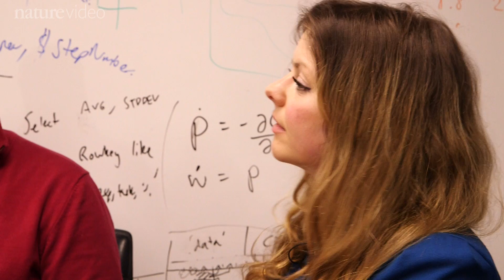Inside DeepMind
The quest for artificial intelligence starts with Space Invaders. Researchers have created a new agent, capable of learning to play dozens of computer games from only minimal information. The work comes from inside the offices of mysterious Google-owned company DeepMind.  Nature Video gets a rare glimpse inside.